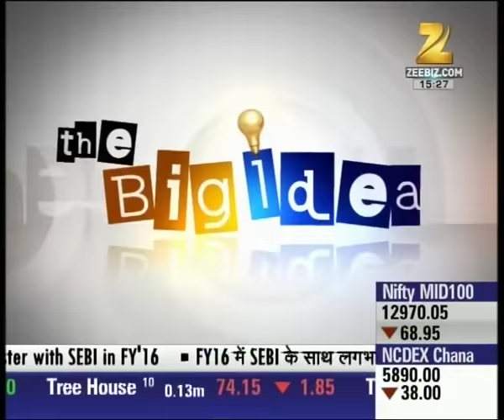Special Interview with Keshav Bansal, Director of Intex : The Big Idea - Part 1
Watch our special interview with the director of Intex Keshav Bansal in our special segment The Big Idea.